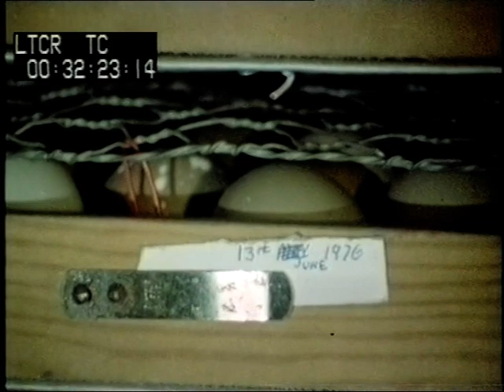1970s Rural England | Pheasant rearing | Pheasant shoot | Documentary report | 1978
*This is a shortened version of the original programme*
Life on a farm in rural England is a 24 hour business. Harry Churchill is a Gamekeeper who works on a 3000 acre farm in Northamptonshire, rearing pheasants and partridges for the annual shoot. Please note that this video does contain some images that some may upsetting.

If you would like to license a clip from this production, please e mail:
Quote: VT60166